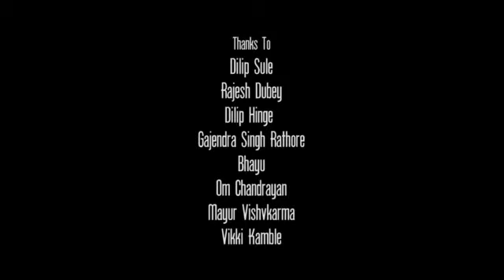Heart touching video family video